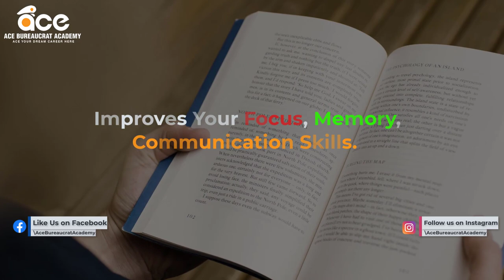Habits of Sucessful Person | Become a Sucessful Person | Motivational Video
Join this Best Platform for CSS Preparation. Join our CSS Online Course to "Start your Preparation to pass CSS Exam and become a Government Officer".

To get 50% SPECIAL DISCOUNT, Just share picture of your Result Card or Transcript with more than 60% Marks or 2.4 CGPA in your Bachelors or Masters degree.

"Should not miss this Great Opportunity with 50% SPECIAL DISCOUNT on course fee."

We will especially guide you about "CSS SUBJECTS SELECTION".

Our CSS Officers will also provide you NOTES & BOOKS for your best preparation.

COURSE DETAILS:
Course Package: MPT+Written Exam
CSS course includes Daily Lectures, Notes, Books, Assignments, Tests & Mock Papers.

EVENING CLASSES TIMINGS: (6pm to 10pm)

FEE DETAILS for CSS:

CSS FULL COURSE (Duration 6 Months):
1) Normal Fee: Rs. 90,000

ADMISSIONS OPEN

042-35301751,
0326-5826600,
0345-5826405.